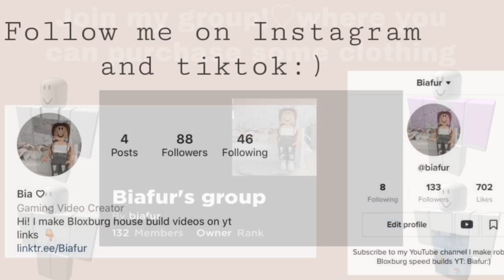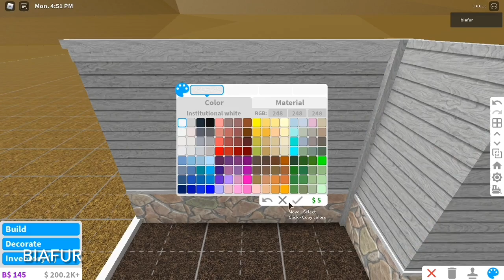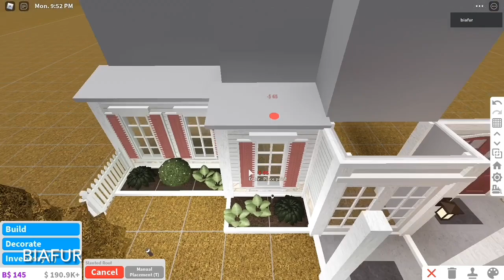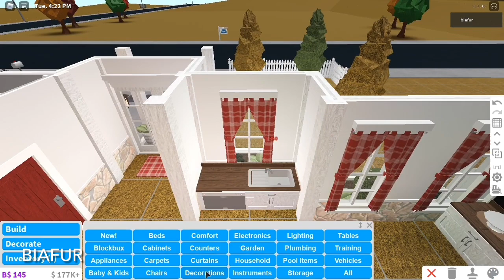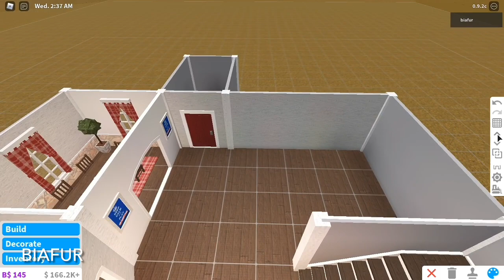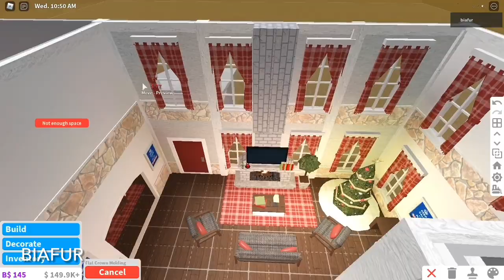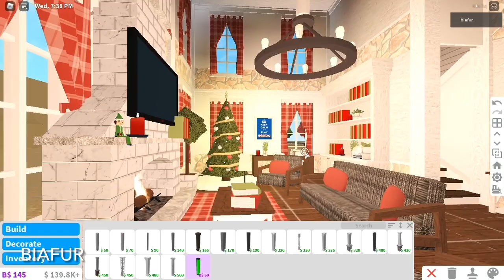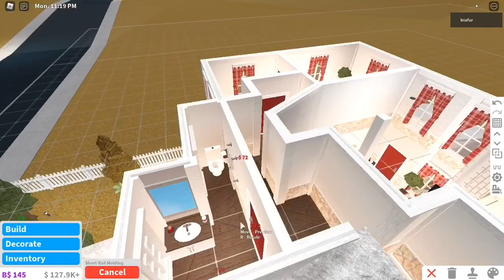Roblox Bloxburg | Christmas Family Home 74k | House Build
Build info
Kitchen + island
Dining room
Living room
Two bathrooms
Three bedrooms
Desk area
Price: 74k

Game passes
Multiple floors
Advanced placement

Intro template by Eva Grace

Socials✨

You can rebuild my videos just make sure you give credit ♡